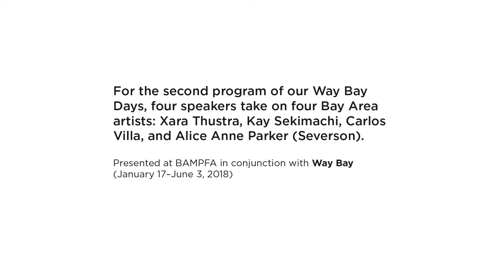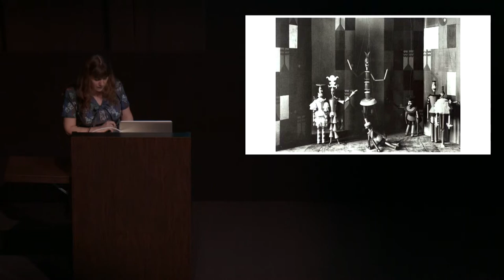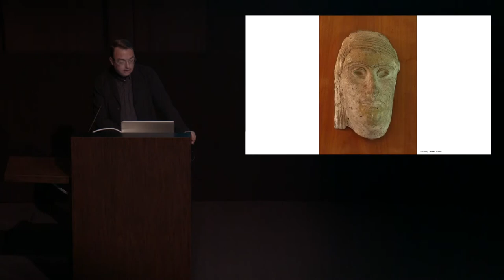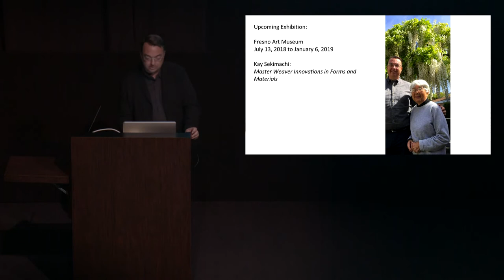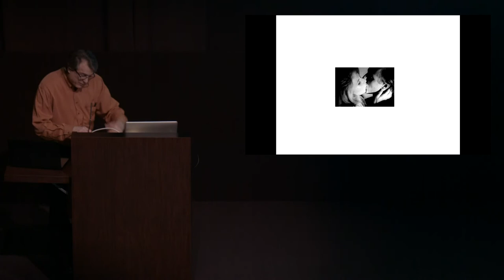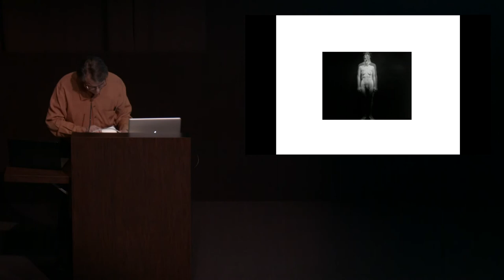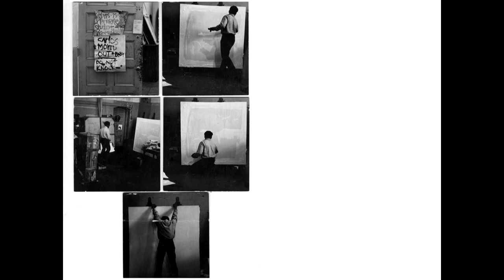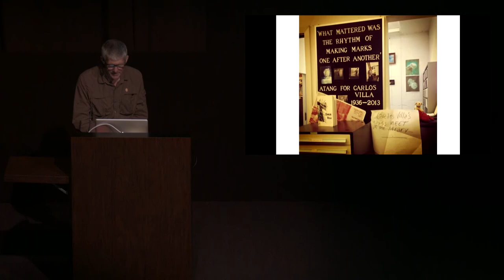Way Bay Days: Dena Beard, Jeffrey Spahn, Jeff Gunderson, Steve Anker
For the second of our Way Bay Days, speakers Dena Beard, Jeffrey Spahn, Jeff Gunderson, and Steve Anker discussed four Bay Area artists: Xara Thustra, Kay Sekimachi, Carlos Villa, and Alice Anne Parker (Severson).

Way Bay Days was a multipart program diving deep into Way Bay,
a sweeping exhibition of 200 years of Bay Area creative energies.